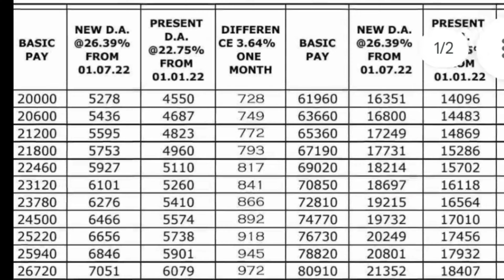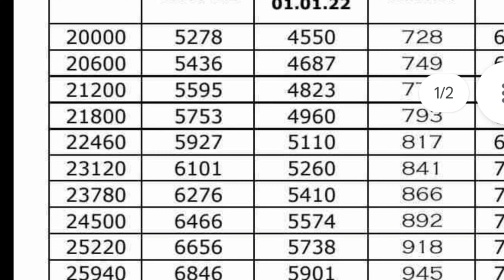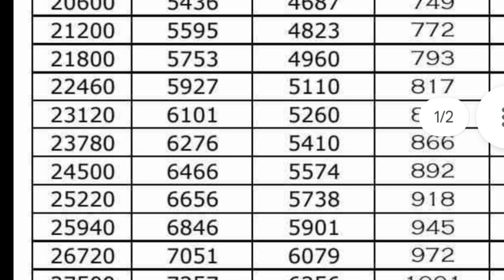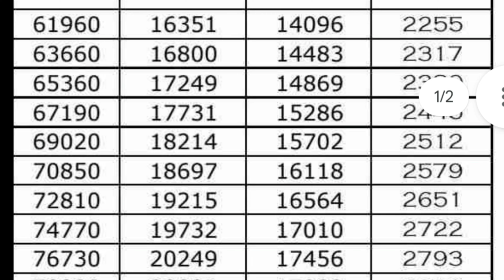కొత్త DA తో మీ జీతాలు ఎంత పెరిగాయో తెలుసుకోండి